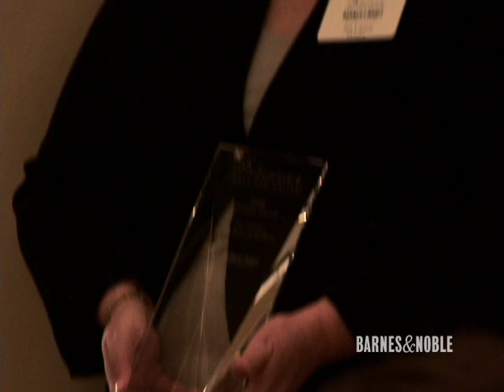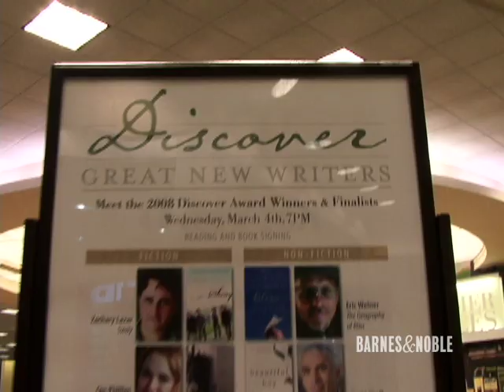2008 Barnes & Noble Discover Awards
The Discover Awards featured new writers in the spotlight! See highlights from the March 4th ceremony, and the authors reading from their winning works.